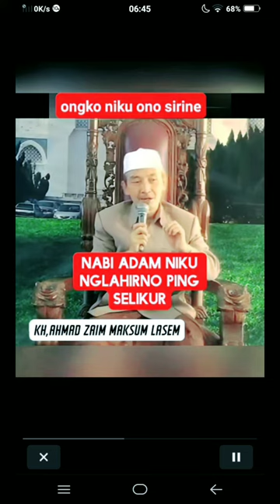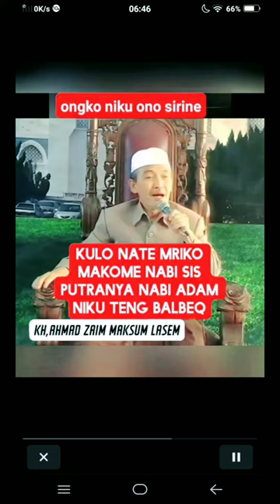KH Ahmad Zaim Lasem kisah Nabi Adam